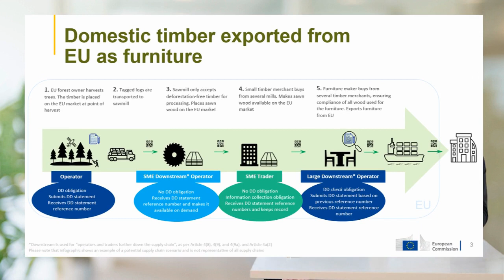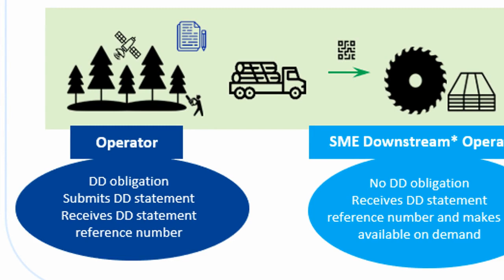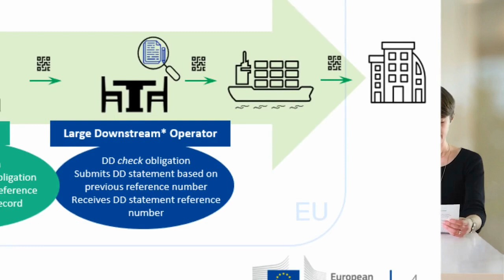PEFC’s work with the new EU regulation on Deforestation-free products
In our recent PEFC webinar, we presented the new EU Deforestation Regulation and PEFC’s related work. We invite you to view the recording, which addresses three important areas. In this first part, hear about PEFC's support to the EU and how the new Regulation will bring global implications for trading in and with the EU.